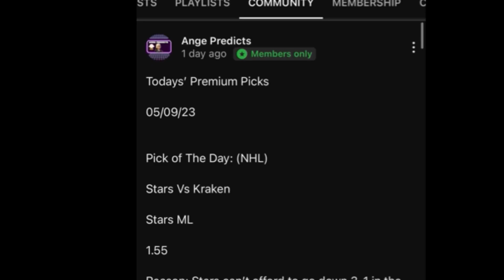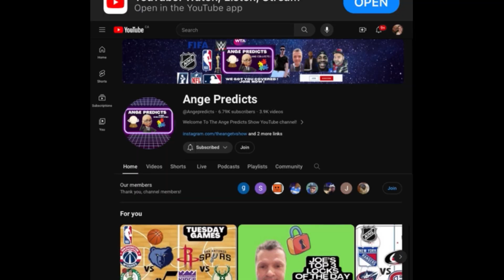Justin’s TOP Parlay Pick of The Day! 09/30/24